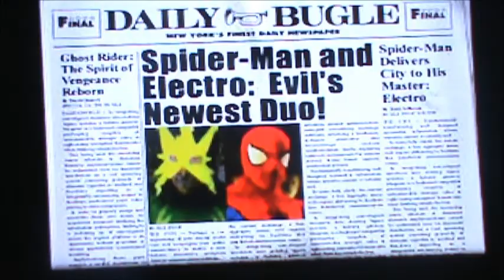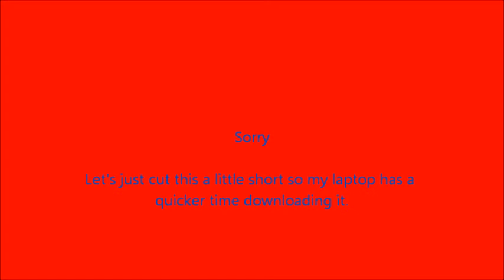Spider-Man 2 Enter Electro - Episode 13 Finale part 1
The final battle between Spider-Man and Electro. Watch the final installment of the series.